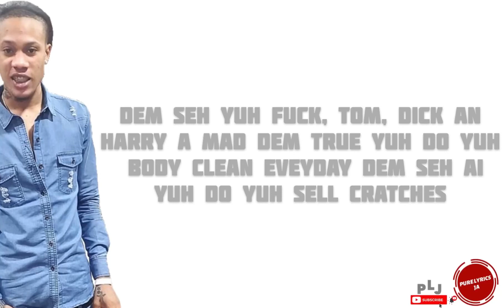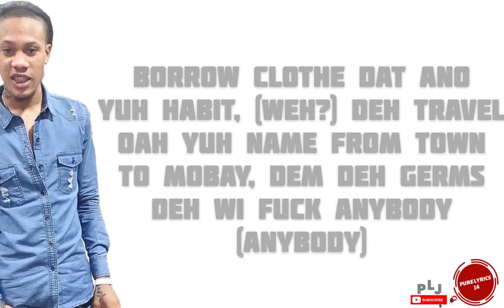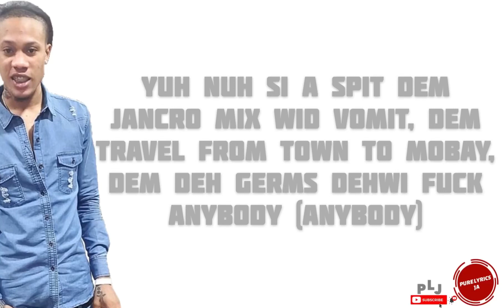Intense - Wonder (Lyrics)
All credit goes out to intense  for this song‼️

💛 Add me on Snapchat! Username: saint_britel16

😇Aim 500k views